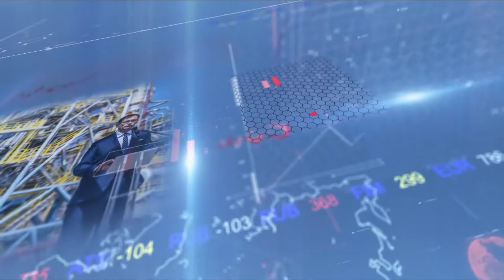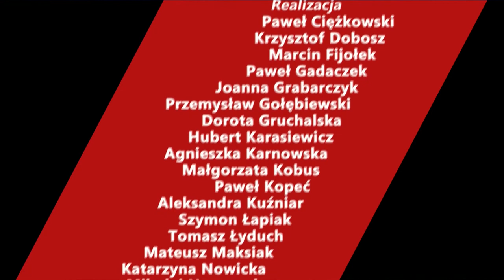Dlaczego zimą powinniśmy korzystać z paliw zimowych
Gościem Anny Raciniewskiej był Jarosław Brzyski, kierownik Działu Zarządzania Kategoriami Paliwowymi w PKN ORLEN.